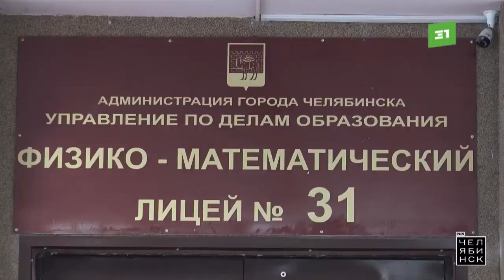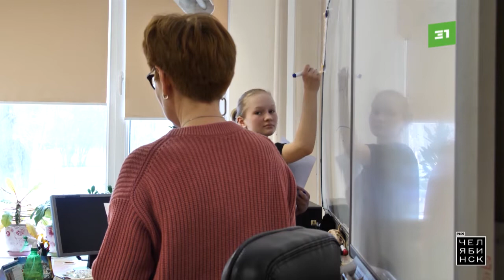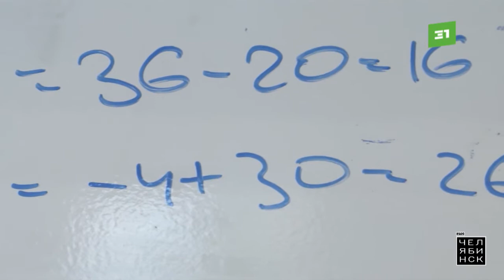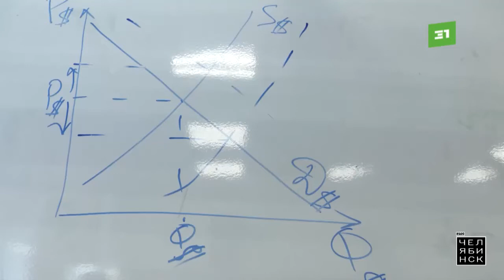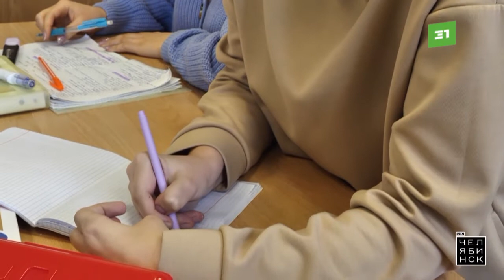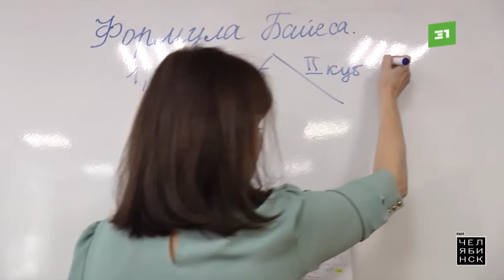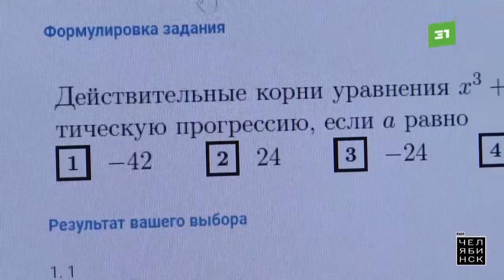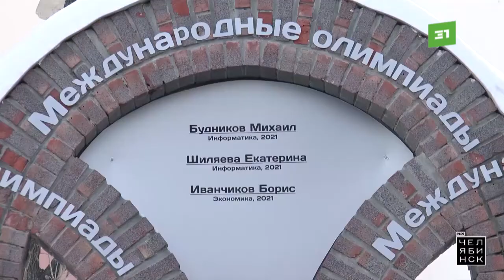Это Челябинск: Интеллектуальные Олимпиады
Быстрее! Лучше! Умнее! Накануне зимней Олимпиады в Пекине рассказываем об успехах челябинцев в интеллектульных состязаниях. Математика, иностранные языки, экономика. По этим дисциплинам нашим не было равных в стране и даже мире.
Как воспитать чемпионов? В чем секреты многолетнего лидерства? Об этом и не только говорим вместе с победителями и наставниками в новом выпуске проекта «Это Челябинск».